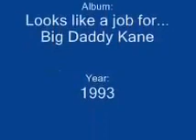Big Daddy Kane Spinderella Very Special 1993